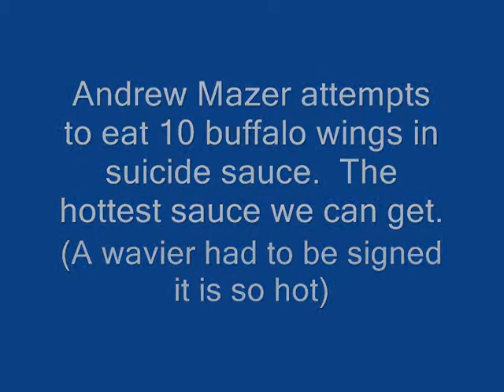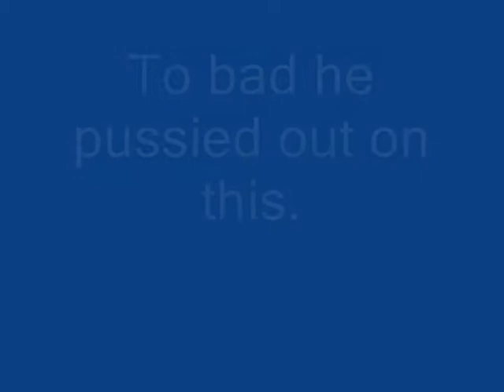Andrew's Suicide Wings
Andue Mayzler attempts to eat 10 suicide sauce wings in 8 minutes

i found the fountain of youth productions